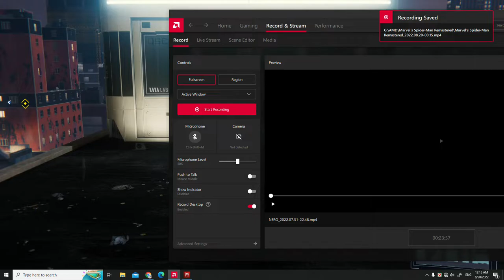SPIDER-MAN REMASTERED PC Walkthrough Gameplay Part 11- INTRO (Marvel's Spider-Man) Action Games 2022